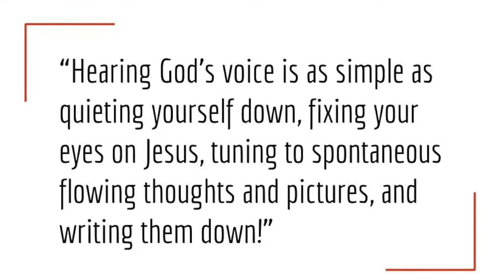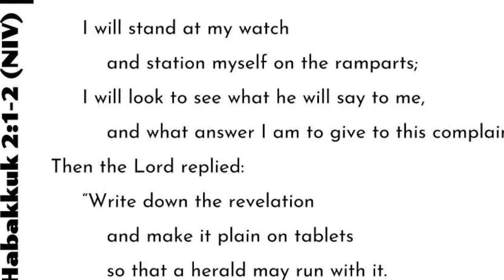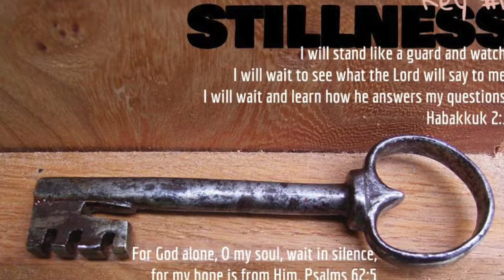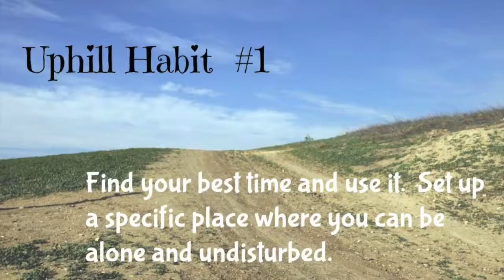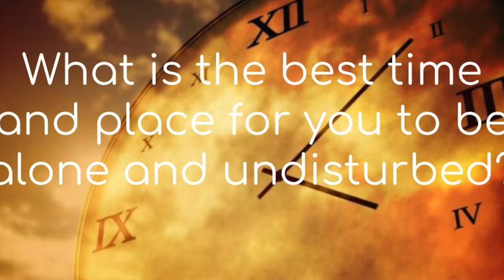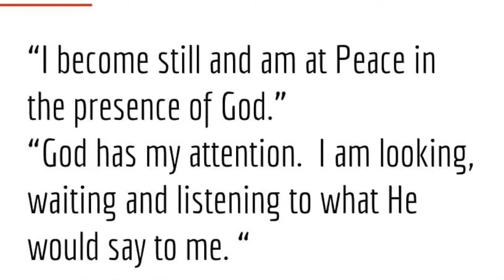Key #1 STILLNESS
Join Melissa as she teaches Mark Virkler's Four Keys to Hearing God's Voice. Use these four keys to unlock the simple ways of hearing God's voice for yourself! Transform and deepen your relationship with your heavenly Father.

Dr. Virklers Four Keys To Hearing God's Voice can be found

This is video one in the series.